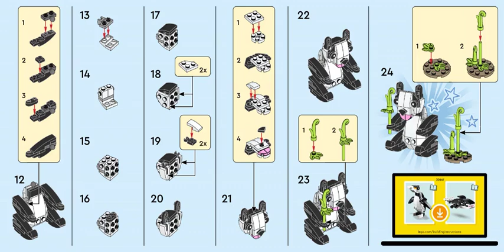LEGO 30641 Building instructions - Panda Bear